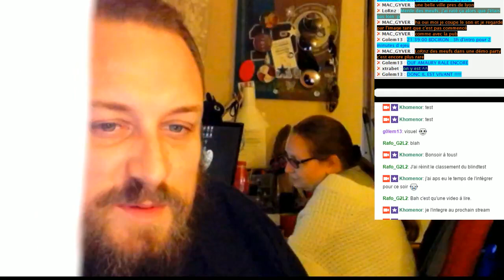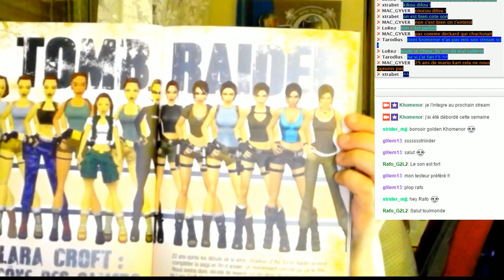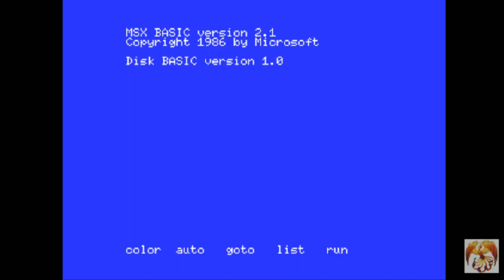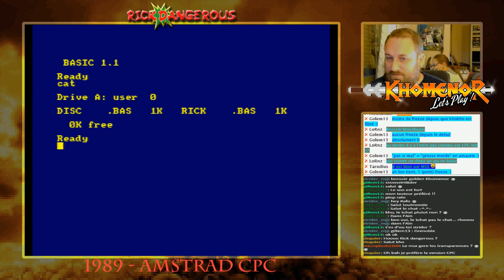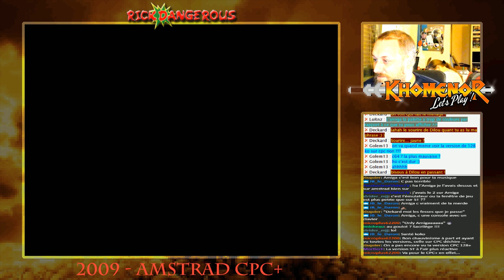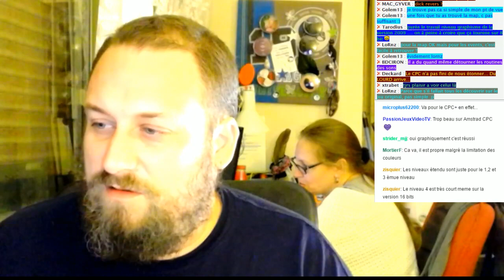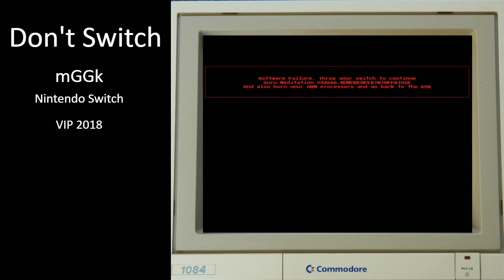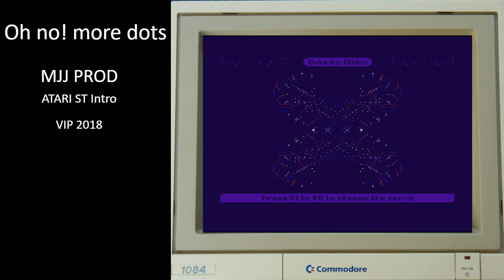Y'a pas qu'Amstrad dans la vie! S03E09 : Rick Dangerous!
Dans ce nouvel épisode c'est Rick Dangerous de Core Design qui passe sous le joy de Khomenor! En prime je vous parle de la VIP 2018, fameuse coding party.